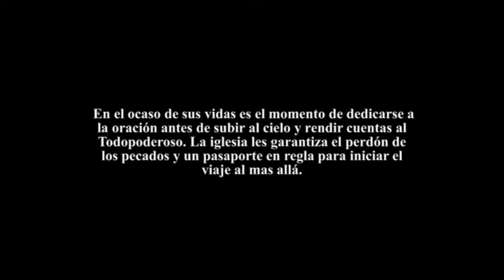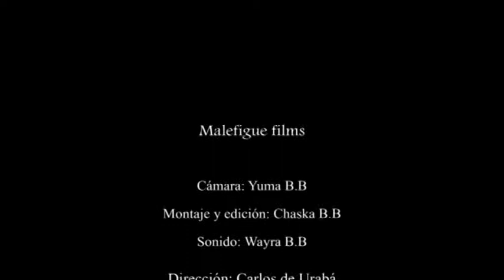España es uno de los países mas envejecidos del mundo.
En el ocaso de sus vidas es el momento de dedicarse a la oración antes de subir al cielo y rendirle cuentas a Dios Todopoderoso.